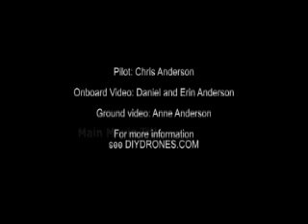Lego UAV First Flight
First test flight of a UAV (drone) using Lego Mindstorms as the autopilot. Includes video from the on-board Lego pan-tilt camera. See diydrones.com for more.